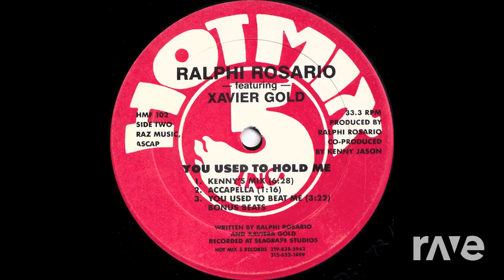Classic vocal house mashup Hardrive vs Ralph Rosario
rave.dj